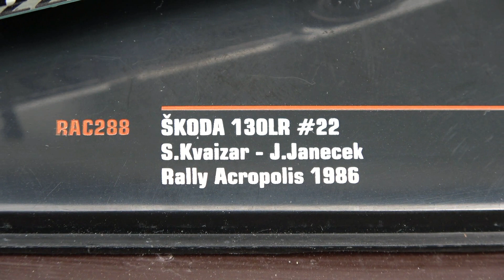MODEL 130 LR